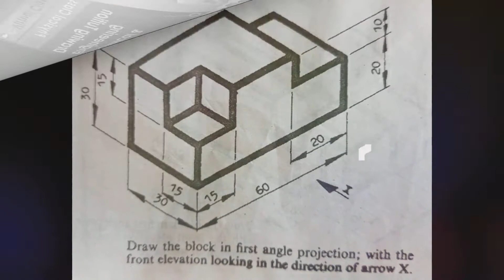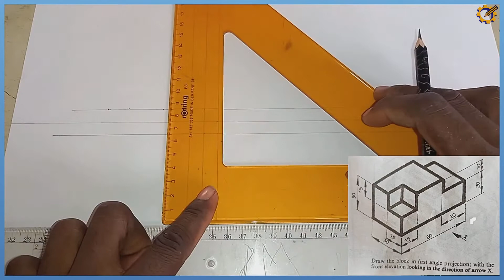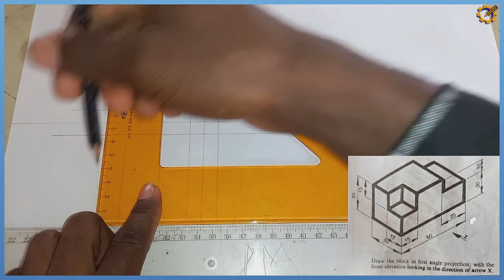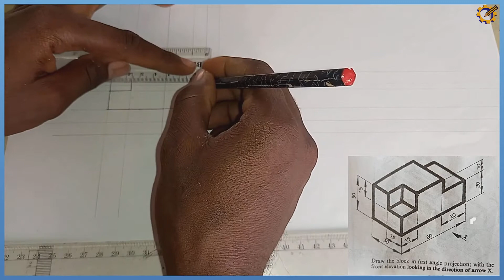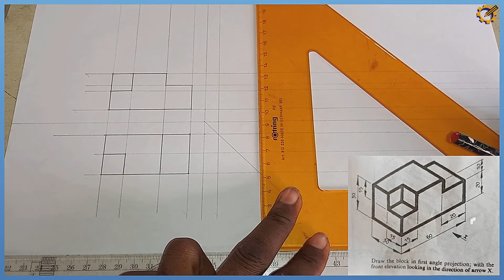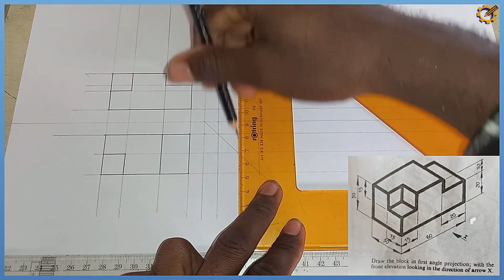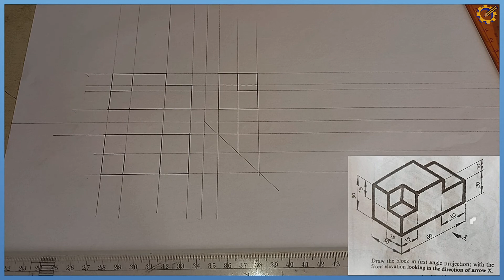ORTHOGRAPHIC PROJECTION 3 in / Technical drawing / Engineering drawing / Basic technology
This video details all you have to know about the principle of orthographic projection from the basics. it's simply orthographic projection made easy for all levels from high school to colleges.

J.N.Green page 163 exercise 17